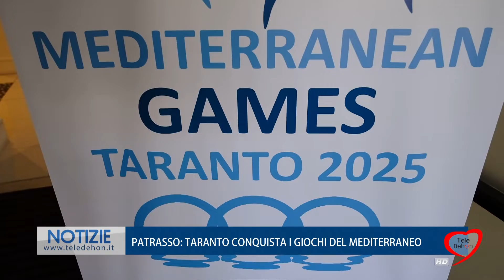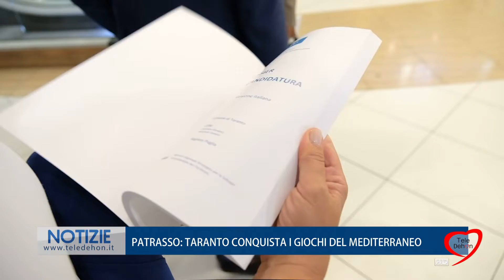PATRASSO: TARANTO CONQUISTA I GIOCHI DEL MEDITERRANEO